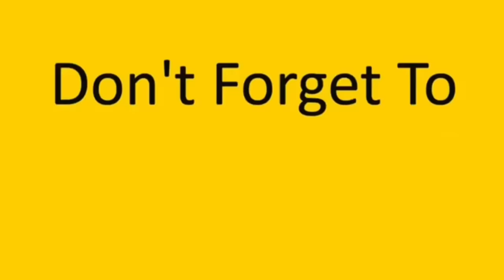بخطة مشتركه قدرنا نخبي كل أسلحة البيت لأول مرة بدون خيانات...😱 obada kauoge